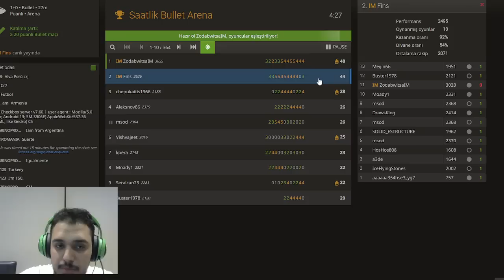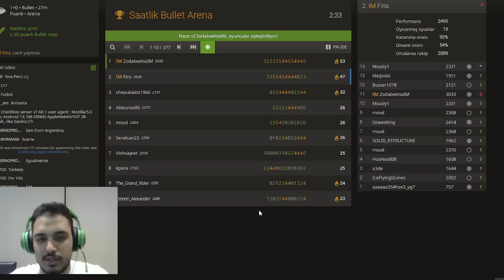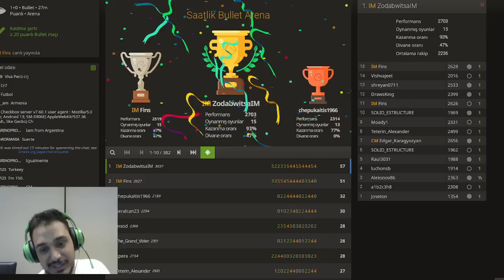1+0 Saatlik Turnuvasında Oynadım! (BOL AKSİYON BOL GERİLİM)